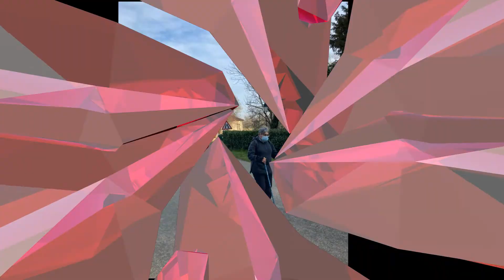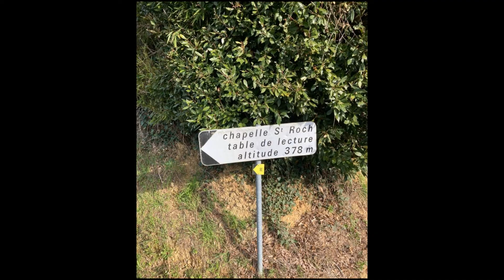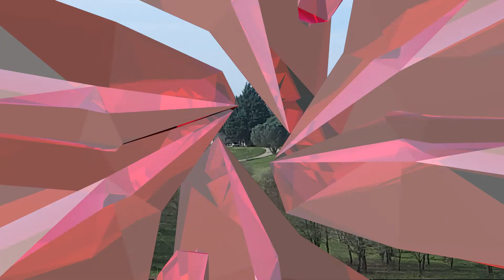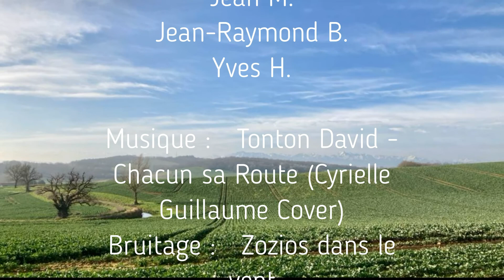PONSAN & MONLAUR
Le parcours classique du Mont Cassin (378 m.)
Parking à PONSAN-SOUBIRAN puis le château de BERNET, le village de MONLAUR, la chapelle St-ROCH et redescente sur PONSAN. 9 kilomètres de chemins faciles et deux heures de plaisir(s) !